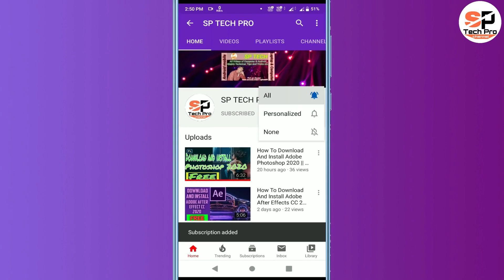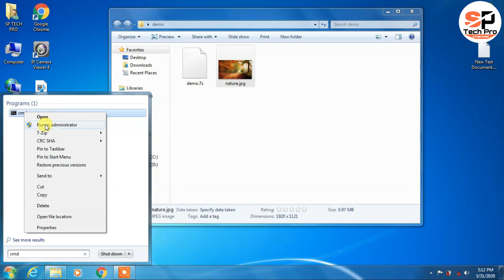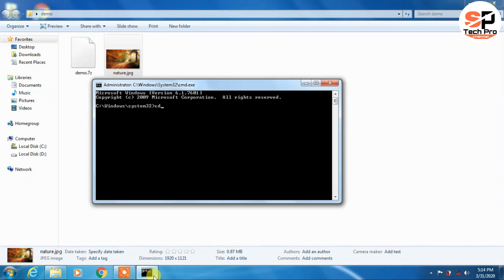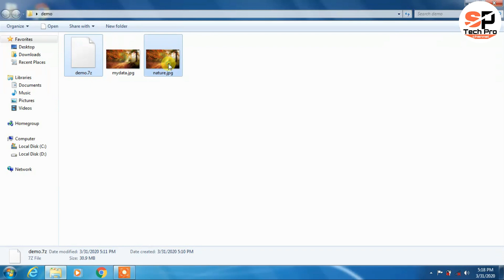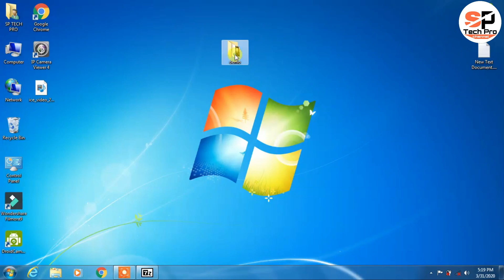Hide Secret Files Inside Jpg Image File || Hindi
Hello friends
                        is video me mai apko batane wala hu ki aap apki secret files ya phir aapka secret data ek jpg image file me hide kar sakte hai aur jarurat hone par apka hide data use kar sakte hai.